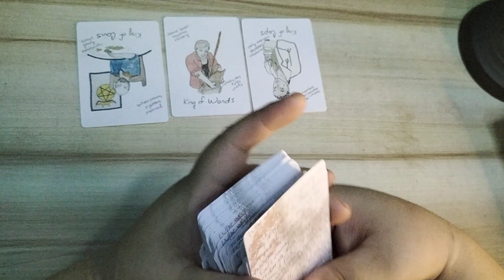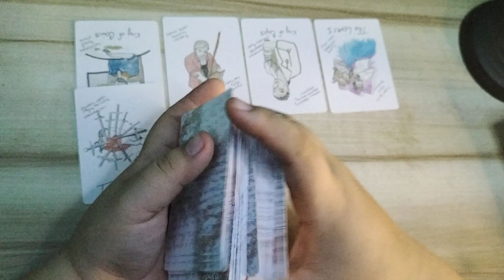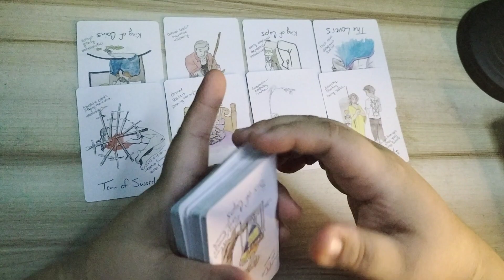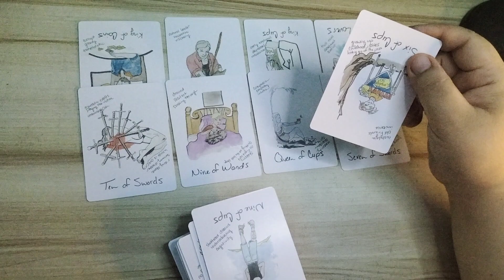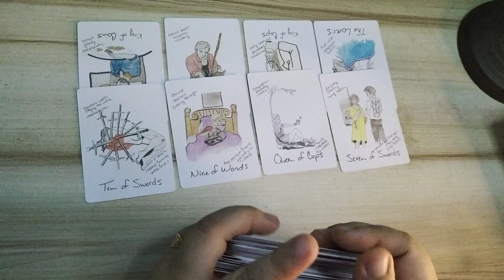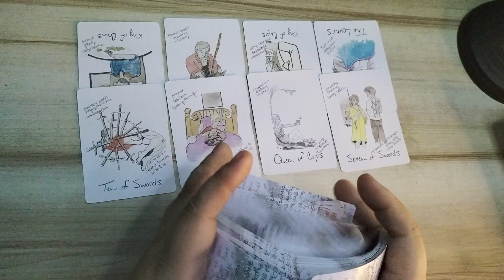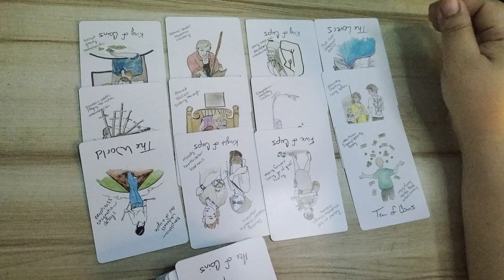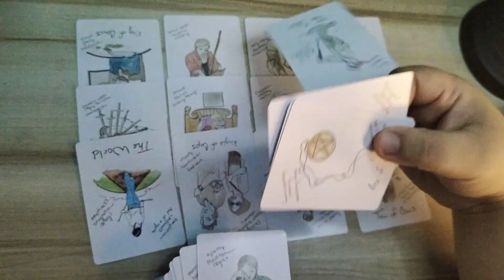💦 Maswerte ka pa rin sa mga taong nakapaligid sayo, Hindi ka pababayaan. Cancer/Scorpio/Pisces